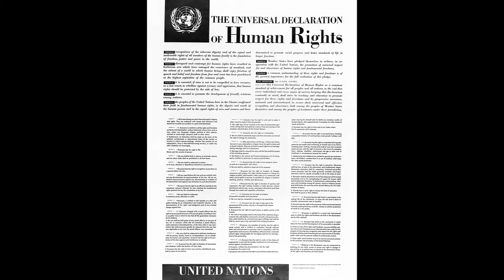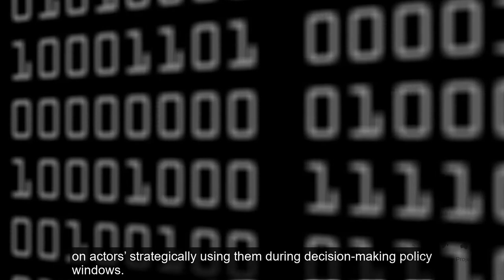Informational Democracy Promotion? Electronic Gray Literature and Democratization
A short video summary of the article 'Informational Democracy Promotion?
Electronic Gray Literature and Democratization', by Toby James in the Taiwan Journal of Democracy.